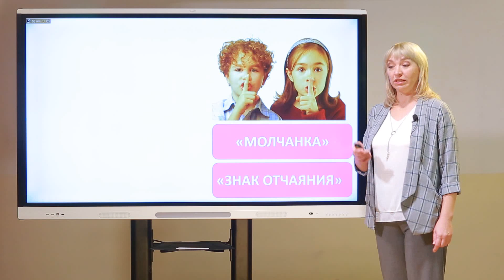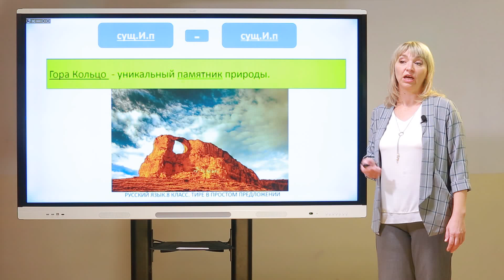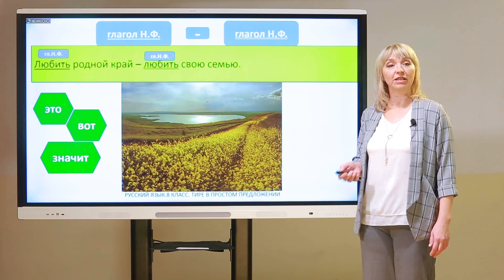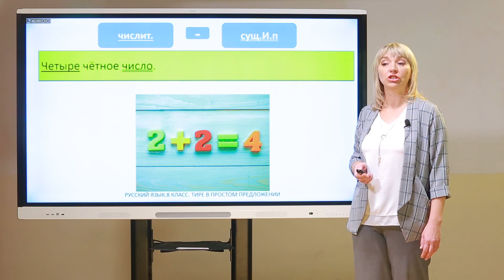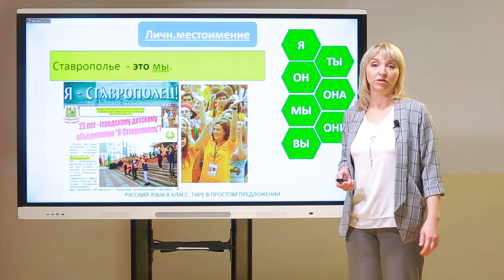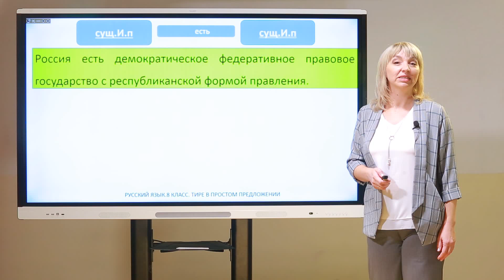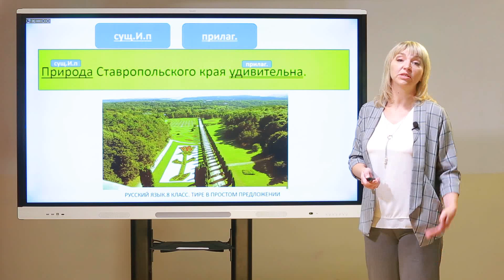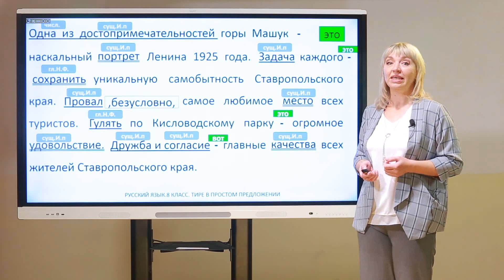8 класс. Русский язык. Тире в простом предложении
Бойцова Елена Сергеевна
учитель русского языка и литературы МБОУ СОШ № 50 г. Ставрополя